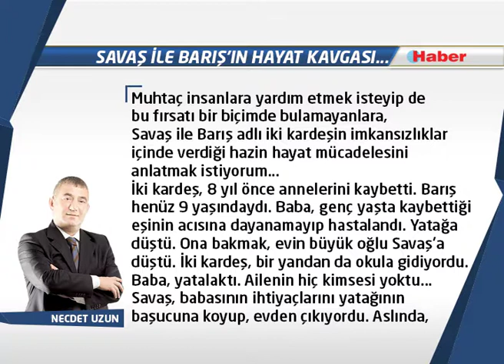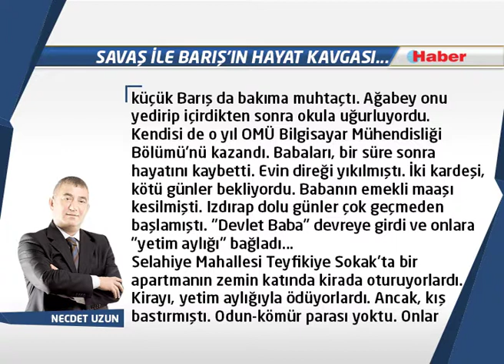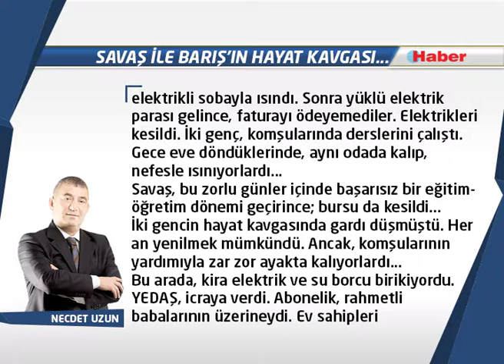NECDET UZUN YAZDI:Savaş ile Barış'ın hayat kavgası...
Acımasız hayat kavgasında, bu iki gencin yenik düşmemesi için
yaşadıkları yürek yakan dramı sizlerle paylaşmak istedim...